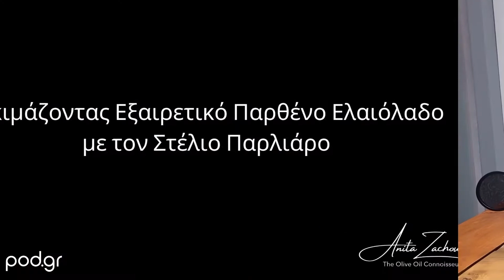Έλαιας έλαιον: Φτιάχνοντας γλυκά με ελαιόλαδο, παρέα με τον Στέλιο Παρλιάρο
Κι όμως το παρθένο ελαιόλαδο μπορεί να κάνει τα γλυκά μας πιο νόστιμα και πιο υγιεινά. Η Αννίτα Ζάχου ρωτάει τον Στέλιο Παρλιάρο για το πόσο ταιριάζει το ελαιόλαδο στη ζαχαροπλαστική κι εκείνος στήνει ένα ολόκληρο τραπέζι με lemon pie, κέικ με κάστανο και πορτοκάλι, μους σοκολάτας και άλλες λαχταριστές λιχουδιές και μας μαθαίνει πώς να χρησιμοποιούμε το εξαιρετικά παρθένο ελαιόλαδο, όχι μόνο για τη μαγειρική μας αλλά και για τις γλυκές αλχημείες μας.